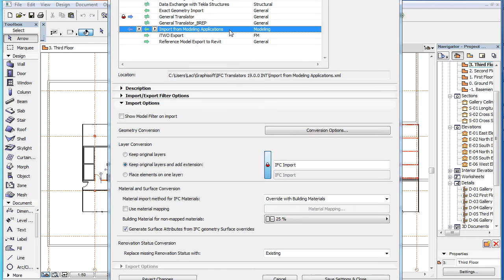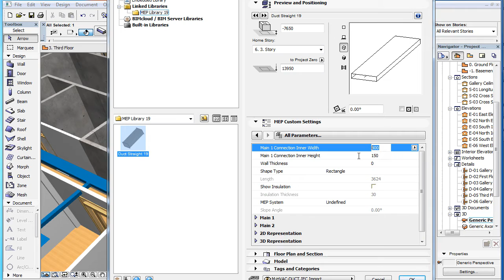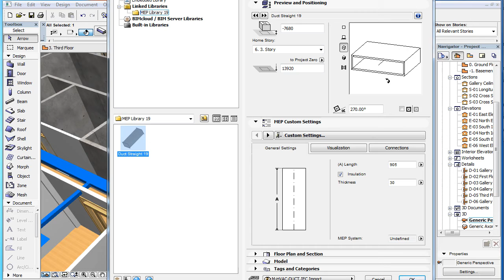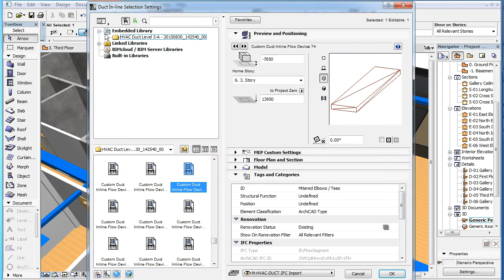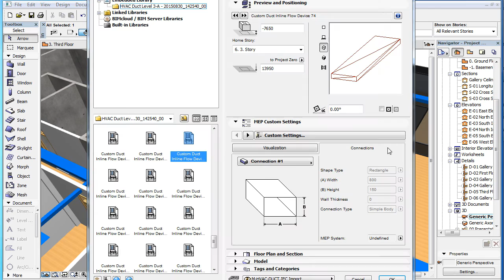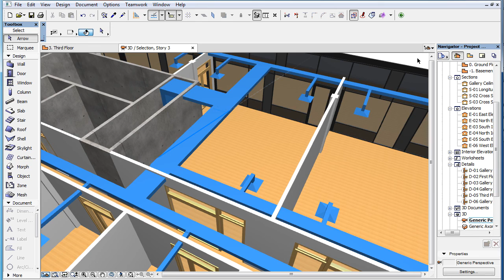ARCHICAD OPEN BIM - Improved Import of MEP Models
This clip presents the improved IFC import process of MEP elements in ARCHICAD 19. When importing MEP elements, ARCHICAD 19 now optimizes the management of shared geometry and can convert all MEP elements of an IFC model into MEP Modeler‐type elements during IFC import.